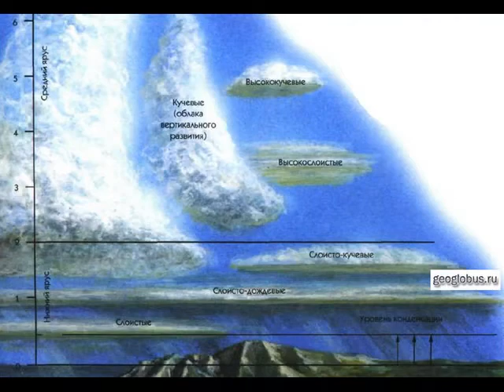облака, вы плывёте над нами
Облака,
Вы плавёте над нами
Нас слегка
Символизируя сами.
То легки,
Почти невесомы,
То тонки,
То словно часть сомы,
Что божественным напитком являясь
И Луной бессмертной вдохновляясь,
Нас на подвиг вечный зовёт,
Продолжающий мысли полёт.
Как ещё лет-тому считали,
Что небо вы населяли,
Охотились и любили,
Как мы суетливы были.
Но есть у вас пища - вода,
Её круговоротом живы всегда,
Она - ваша кровь и мышцы,
Ваши меняет сиюминутно лица,
И солнце, вас освещая,
Энергию ей придавая,
Облик Земли создаёт,
Где облока лик лишь мгновенье живёт!